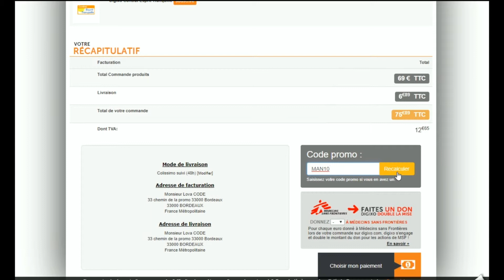Code promo Digixo vérifié en vidéo